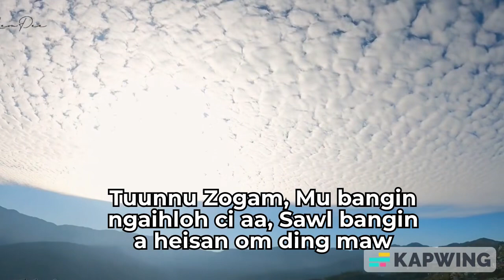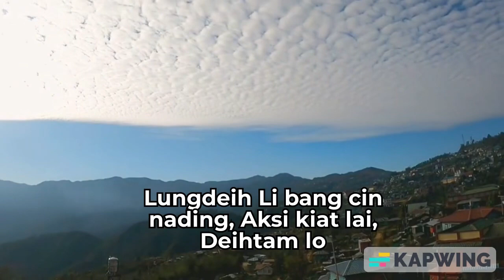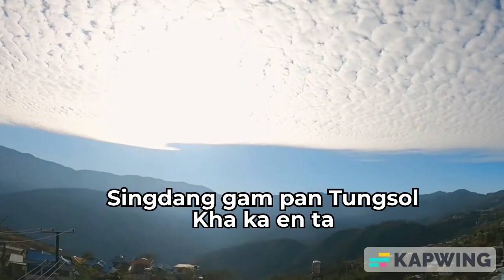Tang Den hen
Phuak. L T Tuang
Sa.         Maunding milun
Music.   Khailek